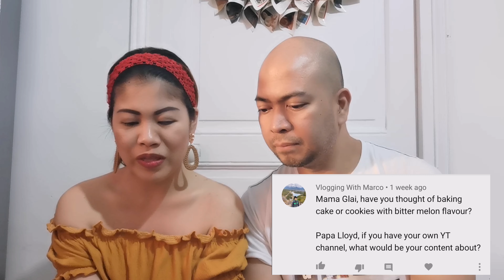Q&A with Mami Glai and Papa Lloyd